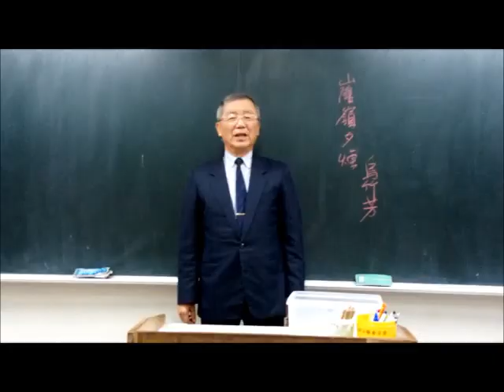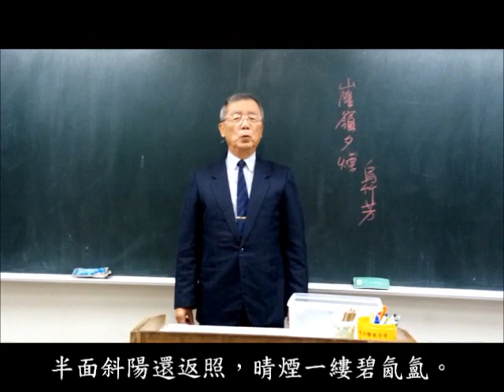〈嶐嶺夕煙〉烏竹芳‧作 --- 許澤耀 朗讀、吟唱 台語漢詩吟唱班 宜蘭社大 19~0510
美不美故鄉景，親不親蘭陽情。咱家己故鄉ê詩，咱家己來吟。

〈嶐嶺夕煙〉烏竹芳‧作
層層石磴繞青雲，綠樹濃陰路不分。
半面斜陽還返照，晴煙一縷碧氤氳。